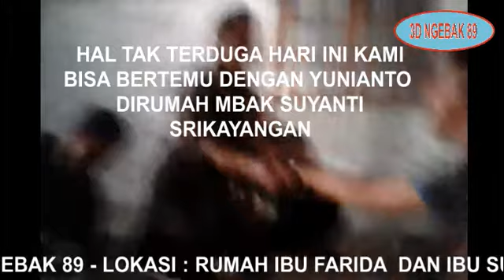TEMU KANGEN KELAS 3D NGEBAK ALUMNI 89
Hai teman teman kita jumpa lagi pada video ini semoga buat teman teman yang belum bisa gabung tonton yuk video ini sebagai obat kangen buat kita semua. Kami adalah mantan anak anak SMP Ngebak yang sekarang berganti nama menjadi SMPN 1 Lendah yang sekarang sudah jadi orang tua namun kami tetap menganggap persahabatan tidak dibatasi setatus dan usia, Dengan nadanya ketemuan ini semoga bisa menambah keakraban persahabatan kita.

amiiin